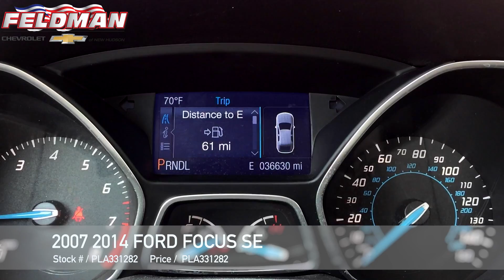Ford Focus New Hudson MI PLA331282